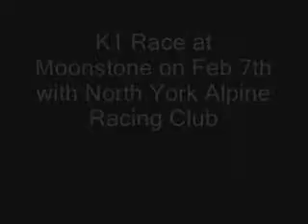K1 Race at Mount St. Louis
K1 Race at Mount St. Louis on Feb 7, 2009